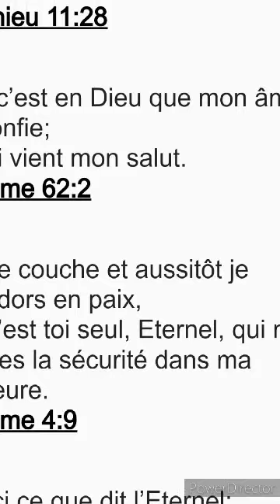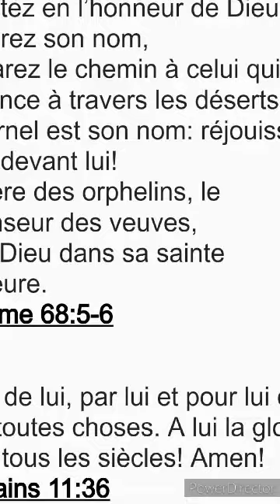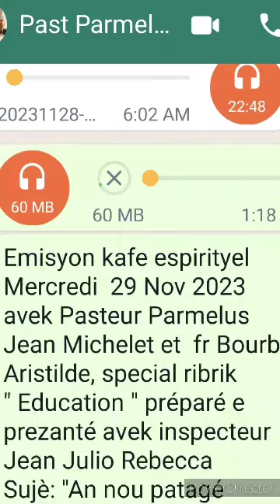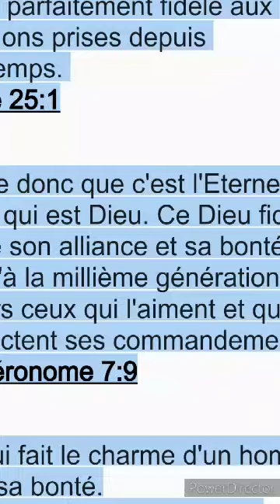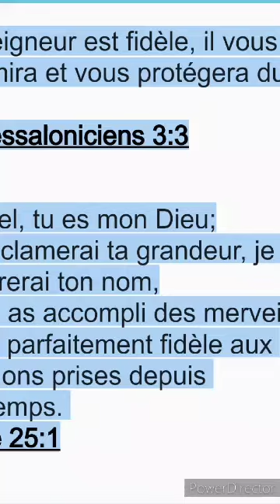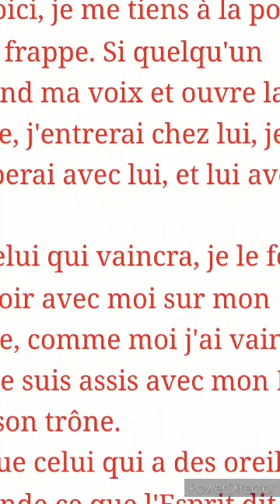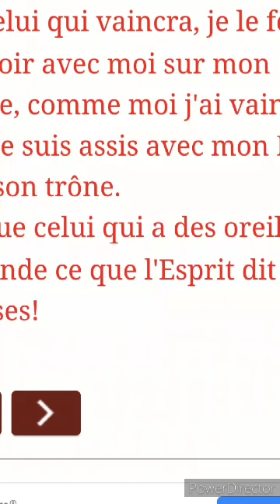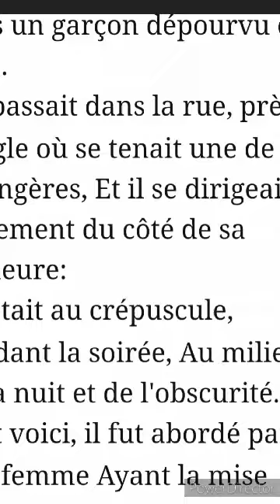33 eme konpilasyon Etid biblik avek Pasteur Parmelus Jean Michelet, nou Chapit 10 liv provèb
ETID Biblik Avek Pasteur Parmelus